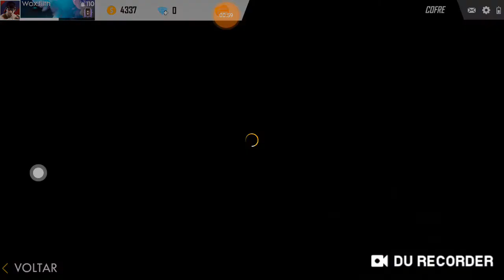Reação do Patrick a jogar com Platina